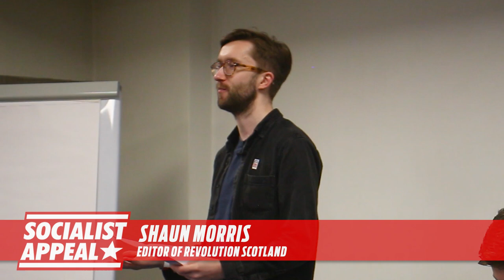Revolution and civil war in Ireland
One hundred years ago, the streets of Dublin were turned into a warzone. These were the opening salvoes of Ireland’s brief but bloody civil war. In this talk, Shaun Morris discusses these events, and the continuing struggle for a socialist united Ireland today.

💸 Support the fight for socialism by helping the International Marxist Tendency buy its own permanent office